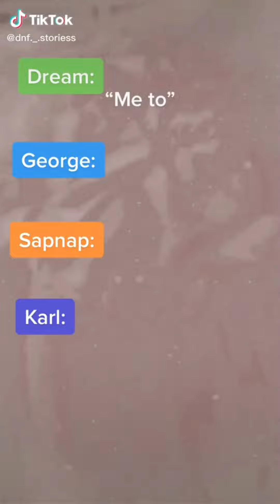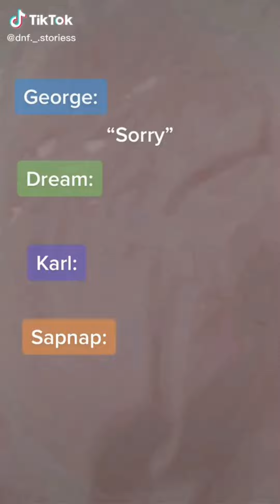short dnf story..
the 13+ got me fuked bruh.. ☠